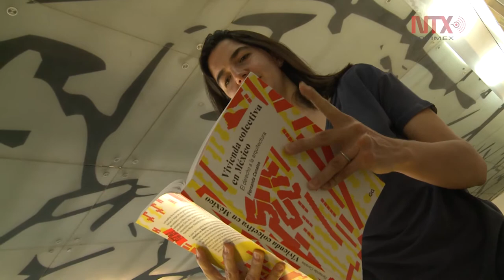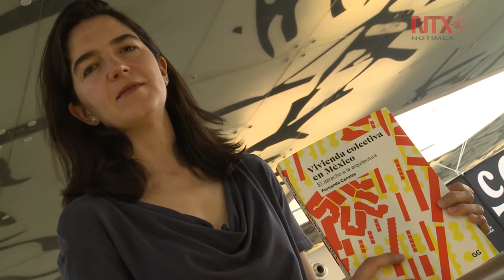Presenta Fernanda Canales su libro "Vivienda colectiva en México"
A través de este libro, la reconocida y premiada arquitecta mexicana, recorre los últimos 100 años en lo que ha sido la construcción de casas y su influencia en la urbanización de las ciudades